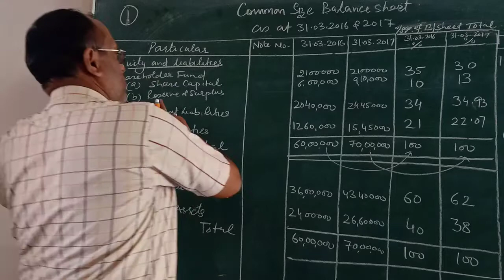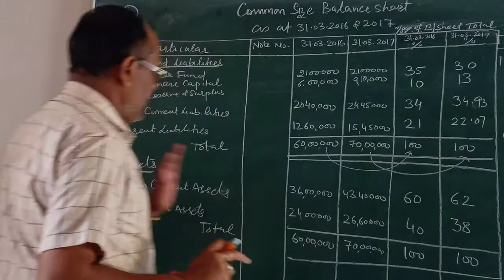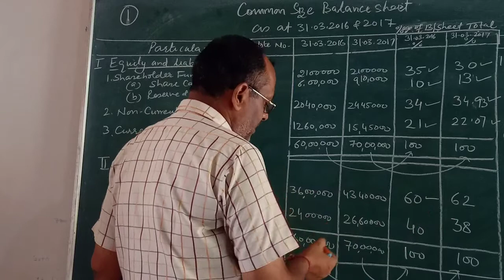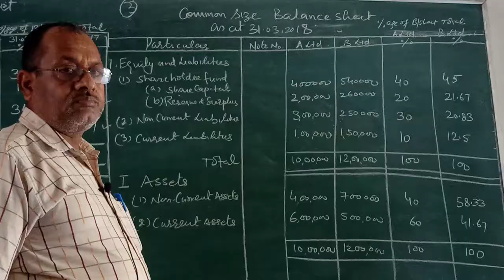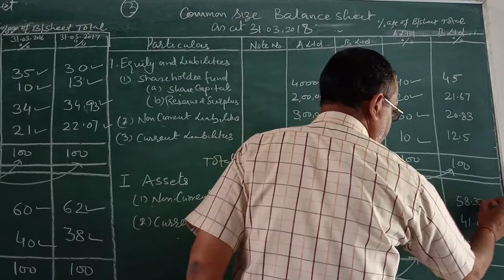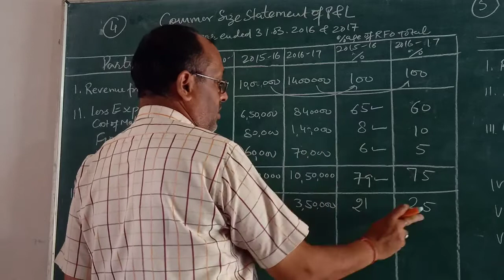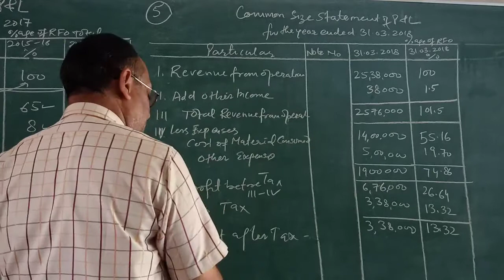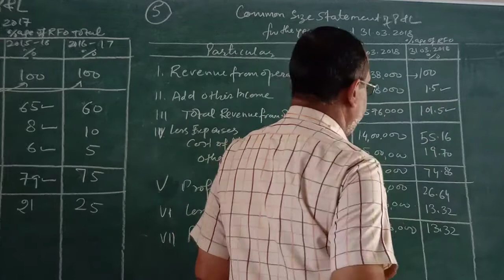Common Size B/Sheet and P&L